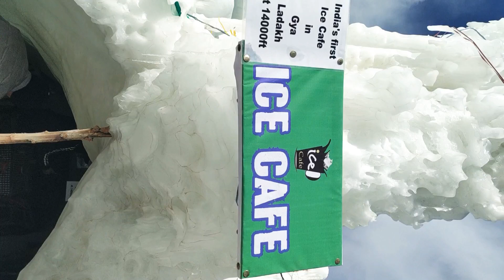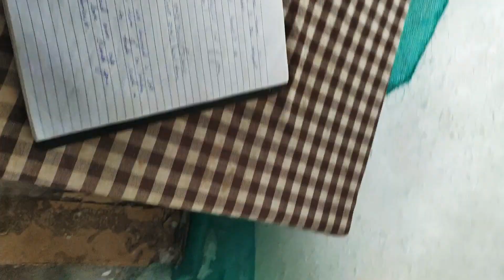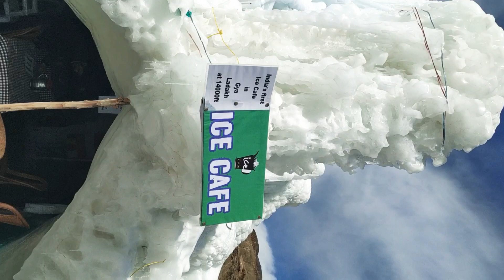The Indian First Ice Cafe at Gya, Leh Ladakh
The village overlooks the Gya river in the Ladakhregion, between the Indus river valley and Tanglang La Pass on the Leh-Manali Highway. Accessible from Upshi in the Indus River Valley, the village is located in the gorge created by the River Gya. A Buddhist Gompa with accompanying chortens or stupas is situated above the village and the gorge. Gay village is the first village of the Ladakh..